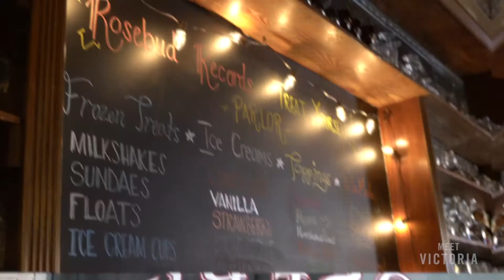Meet Victoria with Caleb Shaw, Ep 6 - Rosebud Fountain & Grill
Tune in at NOON, Friday, March 20th this week for delicious food, amazing deserts, and an interview with owner Anthony Pedone.